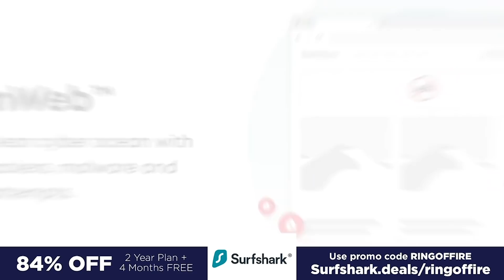Trump Whined To Staff About Being The Only Republican Who Lost In 2020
According to a report in Politico this week, Donald Trump was upset that he was "the only Republican" who lost in America as other Republicans saw major success. While his lament isn't necessarily true, is does raise interesting questions as to why Republicans are willing to stand by him when THEY won and HE lost. Ring of Fire's Farron Cousins discusses this.

As we all know, Donald Trump recently held his meeting with Michigan lawmakers in an attempt to steal the state for himself and away from Joe Biden, who rightfully won the state of Michigan. Now, during this meeting, according to a report this week from Politico, Donald Trump actually lamented about the fact that he was the only Republican that lost in 2020. Now we all know he's not the only Republican who lost in 2020, but let's be honest. When you look at it, Republicans did pick up some seats in the house. Yeah. They lost a couple in the Senate. They won one back in the Senate to Doug Jones got defeated by Tugerville. But overall, yeah, I mean, Republicans had a pretty good election with the exception of Donald Trump. And according to this Politico report, here's what he said to the Michigan lawmakers. As he's trying to convince them to basically do away with their state's vote and just give him the electoral votes.

He said, I don't get it. All these other Republicans all over the country, they all win their races. And I'm the only guy that loses. Yeah, you kind of are. But to be honest folks, this really does speak volumes to where the Republican party stands. The public for the most part is not, not, not, not rejecting the Republican party. However, the 2020 election was an overwhelming rejection of Donald Trump himself. Now. Sure. Everybody wants to point out, but 73 million people voted for him. Yeah, they did. That's horrifying. But more people showed up to vote against it. And again, given the fact that other Republicans won Republicans in swing areas won, they won races. They weren't expected to win. It shows that there were plenty of people who voted for Joe Biden at the top. And then Republicans further down the ballot. Now this is bad news.

Believe it or not for the democratic party, it shows that people weren't voting for you. They were voting against him. So two years from now, when you don't have a him on the ballot, when you don't have that boogeyman to run against what are you going to do? Cause you got to start planning for the midterms. Now, folks, I know we're all suffering from election fatigue. Trust me. I know I get it, but we are going to start thinking about it. We have to be there already because I promise you, the Republicans are they're laying out their strategy right now. Trump is publicly doing all this stupid idiot stuff, but he's old news. Now the Republicans are working on their strategy. How some of them are working on their 20, 24 strategies. Democrats need to do the same thing. And the best way to do that is to come out of the gate, strong with a Biden administration and actually do something to help the public. He can't run on. I'm not Trump forever. You got to give him something tangible because if not the Republicans who do still have a strong, a showing of support in this country are going to wipe the floor with you in the 2022 midterms. And then again, most likely in the 2024 presidential race.